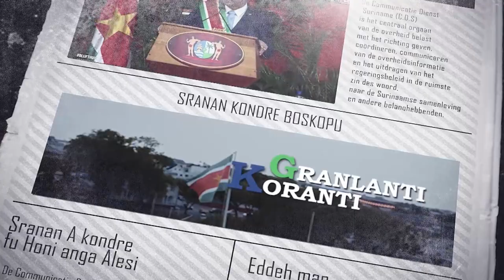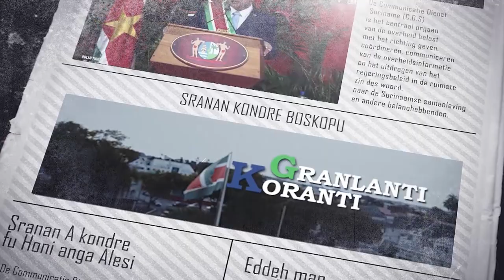𝔾ℝ𝔸ℕ𝕃𝔸ℕ𝕋𝕀 𝕂𝕆ℝ𝔸ℕ𝕋𝕀 (SRANAN), DD 25 JANUARI 2024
De onderwerpen in deze aflevering zijn:
- Presidentiële werkgroepn noodzakelijk om regeerbeleid gecoördineerd uit te voeren
- Regering richt zich op het ontwikkelen van diverse ressorten en werkt aan oplossingen
- Vp Brunswijk: “SDGs als leidraad voor ontwikkeling”